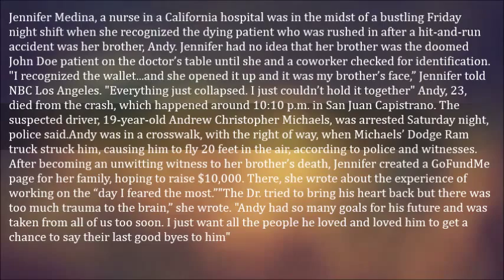Nurse Breaks Down When She Sees That A Dying Accident Victim Is Her Brother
Jennifer Medina, a nurse in a California hospital was in the midst of a bustling Friday night shift when she recognized the dying patient who was rushed in after a hit-and-run accident was her brother, Andy.

Jennifer had no idea that her brother was the doomed John Doe patient on the doctor’s table until she and a coworker checked for identification.

    "I recognized the wallet...and she opened it up and it was my brother’s face,” Jennifer told NBC Los Angeles. "Everything just collapsed. I just couldn’t hold it together"

Andy, 23, died from the crash, which happened around 10:10 p.m. in San Juan Capistrano. The suspected driver, 19-year-old Andrew Christopher Michaels, was arrested Saturday night, police said.

Andy was in a crosswalk, with the right of way, when Michaels’ Dodge Ram truck struck him, causing him to fly 20 feet in the air, according to police and witnesses.

    "The Dr. tried to bring his heart back but there was too much trauma to the brain,” she wrote. "Andy had so many goals for his future and was taken from all of us too soon. I just want all the people he loved and loved him to get a chance to say their last good byes to him"